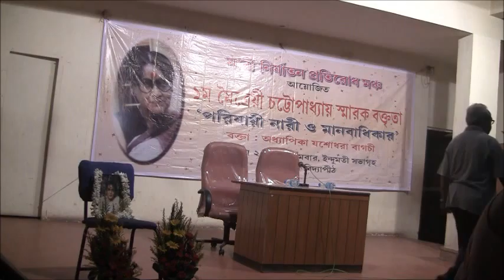Maitreyee Chattopadhyay memorial lecture Pt 1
Jasodhara Bagchi, founder-director, School of Women's Studies, Jadavpur University, former Professor of English, and former Chairperson, West Bengal State Commission for Women, delivered the First Maitreyee Chattopadhyay memorial lecture organised by Nari Nirjatan Pratirodh Mancha on 27 May 2013.